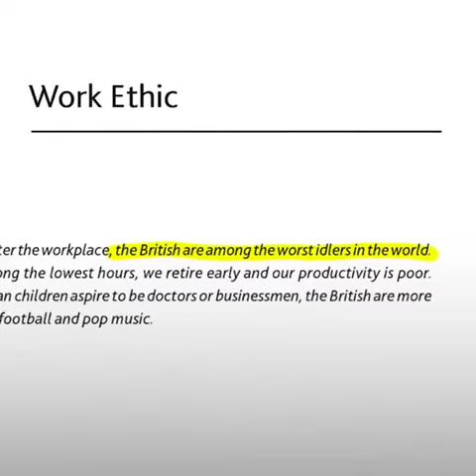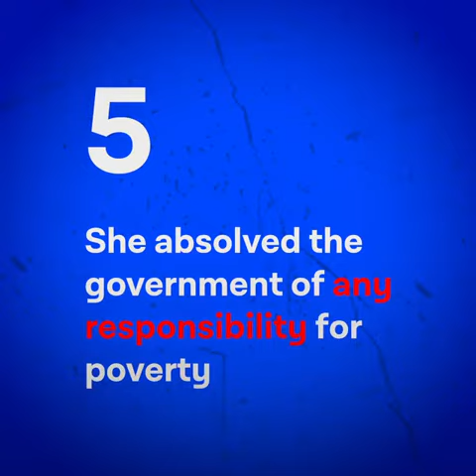PRITI PATEL IS A BULLY